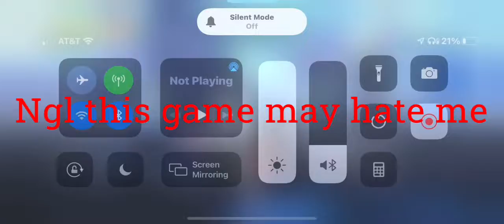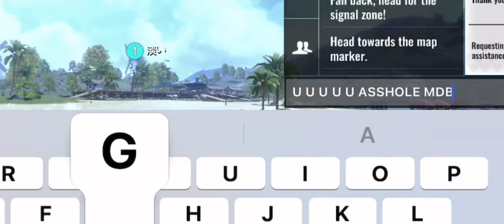CYBER HUNTER HATES ME?!?!?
This game hates me

Enjoy :D